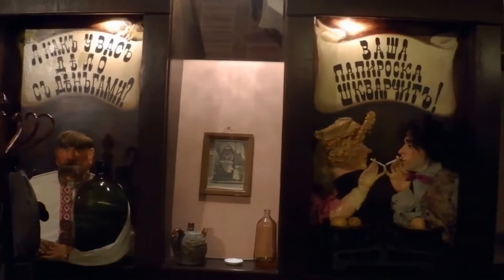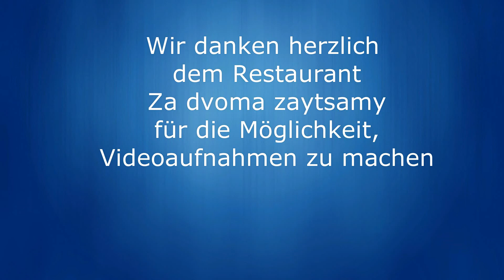Restaurant Za dvoma zaytsamy | Gastro-Tour durch Kiew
Gastro-Tour durch Kiew | Restaurant Za dvoma zaytsamy

Moderation:
Pavlo Miadzel

Kamera:
Nataliya Urzhuntseva
Pavlo Miadzel

Wir danken herzlich dem Restaurant Za dvoma zaytsamy für die Möglichkeit, Videoaufnahmen zu machen.

Mehr Infos über unser Projekt "Gastro-Tour in Kiew" finden Sie